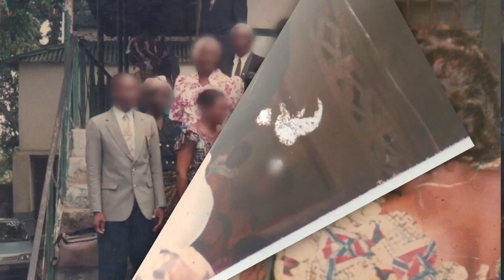Vlisco Superwax Documentary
Note: English speakers turn on the captions and select english to see subtitles (go to settings, select captions and select english).

Vlisco Superwax fabric has always been part of the Congolese culture. It rhymes with quality, prestige, elegance and celebration. In a period when the Congolese market is full of a variety of brands and quality of fabrics (locally referred to as “LIPUTA” in singular and “MAPUTA” in plural), one might think that Vlisco Superwax has lost its position held for years... not at all. This documentary simply tells the story of Vlisco Superwax, narrating the past, the present and the future of Vlisco Superwax in the Congolese Society.

Copywriter: Isaac Kayemba
Art Director: Daniel Baya
Film Director: Manu Lapierre

July 2015